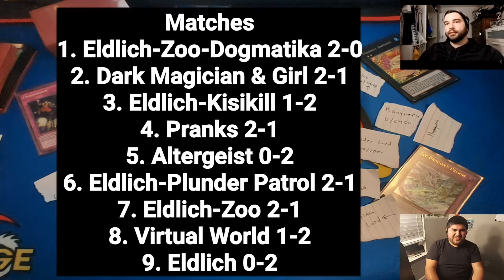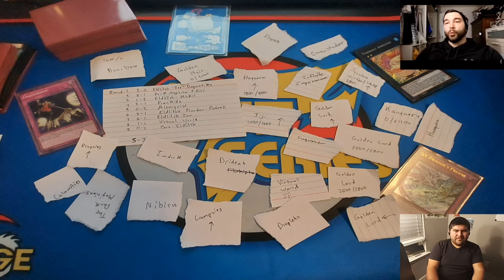YU-GI-OH! REMOTE DUEL EXTRAVAGANZA 48TH PLACE!!!! Updated Paleo Frogs Deck Profile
Anti-Meta Knight placed 48th in the December 20th Yu-Gi-Oh! Remote Duel Extravaganza, winning an invite! We are covering his deck and strategy choices leading him to topping the event. We previously covered a deck profile for paleo frogs, but this is an updated deck for the December 2020 format.